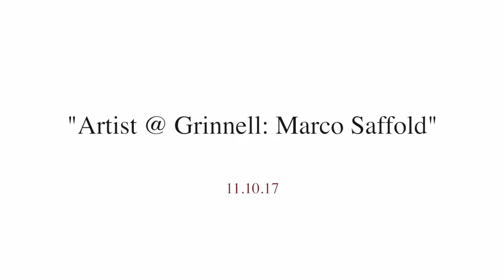Grinnell Artists: Marco Saffold '20